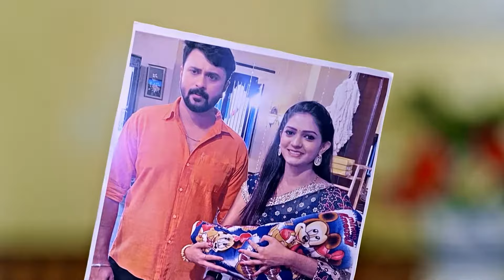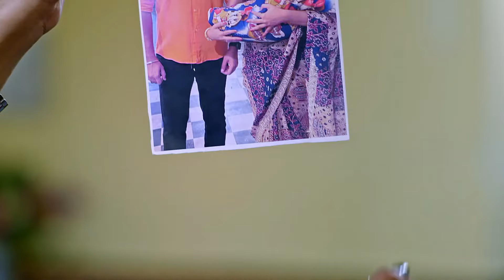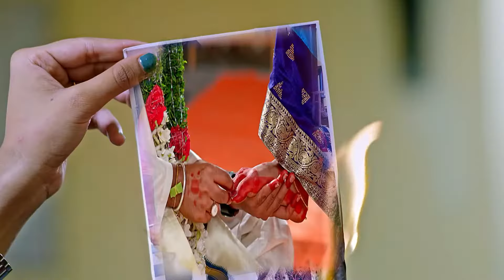Manemagalu | Full Ep - 277 | Apr 12 2023 | Zee Kannada